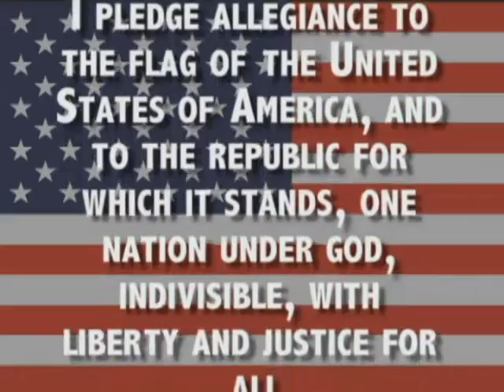Mary Ellen Henderson Middle Live Stream